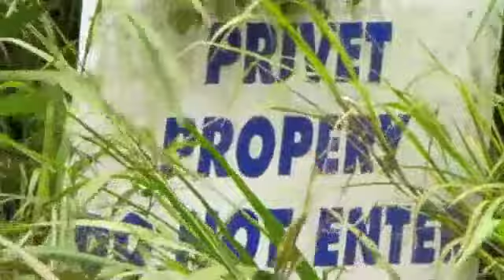Vilcabamba and Banos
This video link has 2 parts in it from different regions. The first part is the valley of Vilcabamba. As soon as you see people, Sonja and her mom, Sue, that part forward is Banos. Terry also came to visit us in Ecuador. We traveled the spine of the Andes from Vilcabamba to Cuenca to Quito. About 800 km or about 500 miles.
This may not sound like much driving but it is all one lane in each direction driving about 30 to 40 mph.
The mountain road is very windy with hundreds of switchbacks and the changes in elevation are very extreme.  No bridges or tunnels to ease the route.  All up and down windy and super steep mountains, but the scenery is spectacular and breathtaking.    Ecuadorian drivers consider the center divider line as only a "suggestion".  Huge "greyhound" buses and semi trucks have no problem passing on blind corners on mountainous roads that have no guard rails or emergency "pull out" lanes.  Brutal and scary driving for all of us.  "Crap in your pants" type of experiences.  We are happy to be alive...and grateful as all heck to be "American".
Any video comments are appreciated. a nice way to know we are not alone over here. Thanks for all of your views from prior videos. I hope you enjoy the FOO FIGHTERS sound track Miracle.